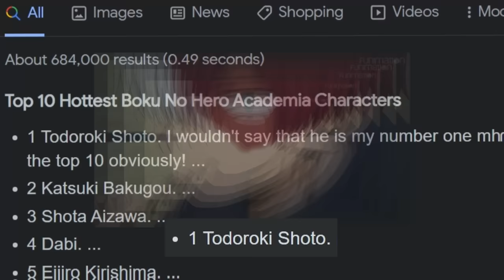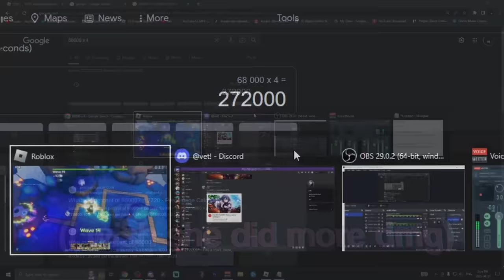Obtaining MOMMY Mirko in Anime Adventures Roblox..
In this video, I am going to be using the new mommy mirko in anime adventures roblox where i will find out whether my grind for her was worth it! Will she surpass my expectations in the current anime adventures roblox meta? let's find out today!

In this Anime Adventures Roblox video, we will use the NEW Mirko unit for the first time in mirko roblox where I'll look at its animations, effects, and see how powerful roblox Mirko anime adventures showcase is!

My Hero Academia - United States of Smash (Hip Hop / Trap Remix). All Might Theme.